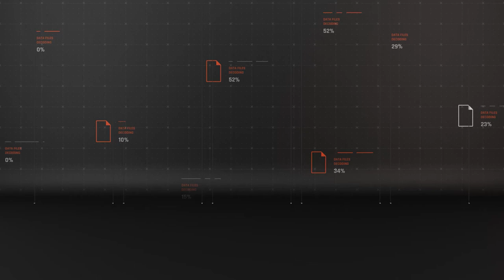Sao Paulo Squad Serie A Brazil 2021 - Copa Libertadores 2021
Official Squad for Serie A Brazil - Copa Libertadores 2021

Azero Futebol create all the content video! (exclude image). Azero Futebol Creative edit the contents with Photoshop - After Effect - Premiere Pro. Takes almost 12 hour to make this video.

PLEASE do not allowed to re upload my video on YouTube or another platform.

Indonesia:
Cekidot Guysssssss!